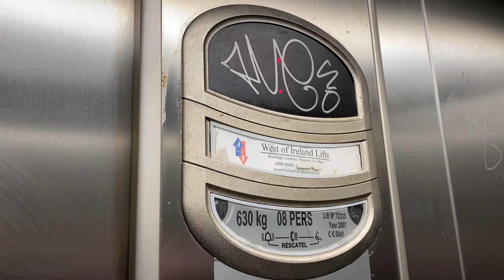West of Ireland Lifts, Westpoint Shopping Centre, Westport Co Mayo